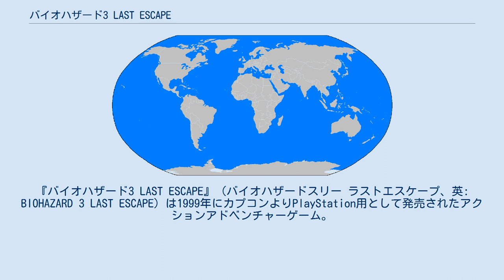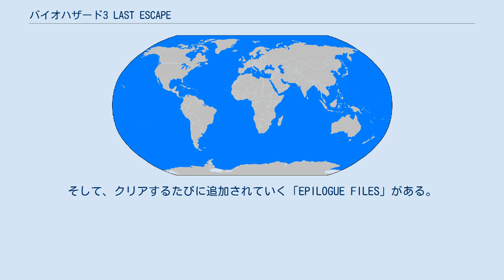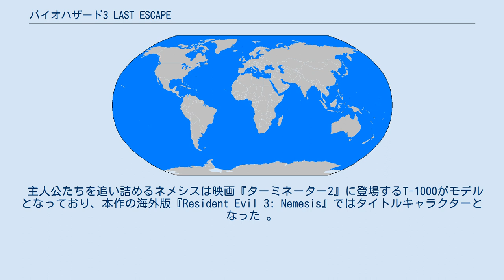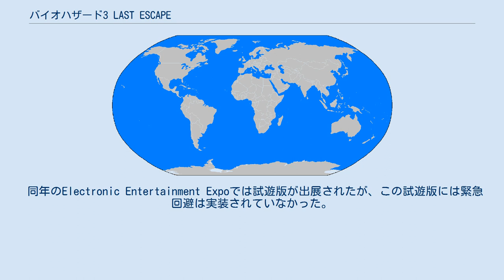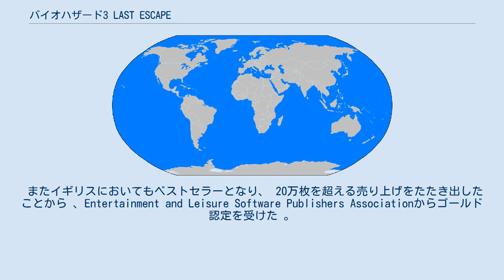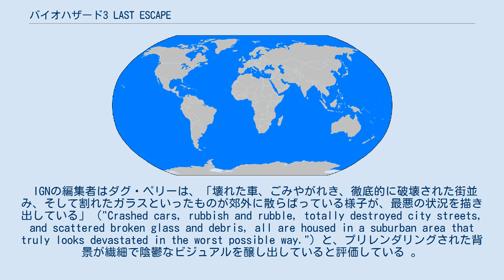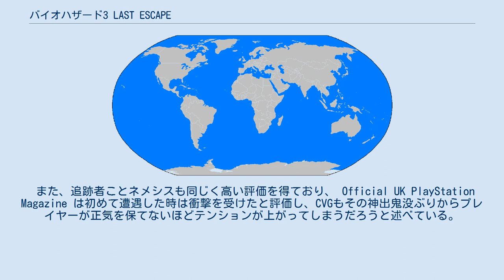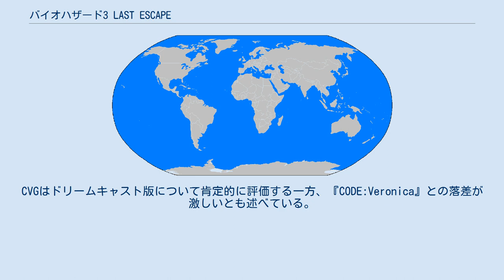バイオハザード3 LAST ESCAPE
『バイオハザード3 LAST ESCAPE』（バイオハザードスリー ラストエスケープ、英: BIOHAZARD 3 LAST ESCAPE）は1999年にカプコンよりPlayStation用として発売されたアクションアドベンチャーゲーム。
『バイオハザードシリーズ』の第3作である。
 欧米では『Resident Evil 3: Nemesis』（レジデント イービル3 ネメシス）として発売された。
旧年齢区分18歳以上対象から新区分D（17歳以上対象）となった。
 主人公ジル・バレンタインの視点から、1998年発売の前作『バイオハザード2』とほぼ同一時間帯に起きた出来事（前作は9月29日-9月30日、本作は9月28日-10月1日）が描かれている。
また、後にPlayStation 2用として発売された『バイオハザード アウトブレイク』シリーズともつながりが深い。
 PlayStation用として発売されたバイオハザードシリーズとしては、最後の作品でもある。
 2020年4月3日には本作のリメイク版『バイオハザード RE:3』が発売された。
 プレイヤーはジル・バレンタインとカルロス・オリヴェイラを操作し、クリーチャーたちと謎の追跡者ネメシスから逃れつつ、困難を乗り越えながらラクーンシティからの脱出を目的とする。
また、本作においては「弾薬生成システム」 や「緊急回避」、後ろを振り向く「クイックターン」、そして制限時間内に自身の危機への対処法を求める「ライブセレクション」といった新要素が導入された。
さらに、主人公が階段で移動する際の演出も変更されたことに加え、AIの改善により、敵キャラクターが自由に階段を昇降しながら襲撃してくる。
 ゲームを1回クリアすると、メニューからおまけゲーム『THE MERCENARIES OPERATION MAD JACKAL』がプレイ可能になる（DC版はクリアしなくてもプレイ可能） 。
これは本編中に出てきた傭兵3人（カルロス、ニコライ、ミハイル）から1人を選び、制限時間内にクリーチャーの排除や生存者の救出などの任務をこなしつつ目的地へ到着することを目的としており、その過程の成績によって与えられる報酬を支払って購入できる弾数無限の武器は、本編で使用可能になる。
その他のおまけ要素としては、本編クリア時のランクに応じてコスチュームが入手でき、デフォルトを含めて最大6種類（DC版は8種類）の中から好きなコスチュームでプレイできる。
そして、クリアするたびに追加されていく「EPILOGUE FILES」がある。
ここでは今までのシリーズに登場したジル、クリス、バリー、レオン、クレア、シェリー、エイダ、ハンクの8人の後日談が語られる。
すべてを出現させると、スタッフからのメッセージが表示される。
 1998年7月25日、アメリカ中西部の街ラクーンシティで発生したバイオハザード「洋館事件」は、ラクーン市警に所属する特殊部隊S.T.A.R.Sの介入によって解決された。
その後、生き残った隊員たちは事件の元凶たる製薬会社アンブレラの悪行を暴こうと活動を続けていた。
しかしながら、S.T.A.R.Sの語る生物兵器の話が非現実的すぎるがゆえに信用されず、警察組織どころかラクーンシティ自体がアンブレラと癒着していたため、真相が世間に公表されることはなかった。
見切りをつけたメンバーたちは独自の捜査を行うため、長期休暇と偽ってアンブレラの本社が存在するヨーロッパへ旅立った。
 その際、ジル・バレンタインだけはラクーン市内に隠された研究所を調査しようと街に残留していたが、事件発生から2か月後の9月28日、アンブレラの内乱によって地下研究施設から流出した生物兵器t-ウィルスが街全域に蔓延し、それによって発生した大規模なバイオハザードに巻き込まれてしまう。
交通網が断たれたうえにラクーン市警も壊滅し、市民が次々とゾンビ化していく中、ジルは地獄と化した街からの脱出を試みる。
 しかし、アンブレラは事件の証人であるS.T.A.R.S.を抹殺するため、新型の生物兵器「追跡者」を街に送り込んでいた。
ジルは...